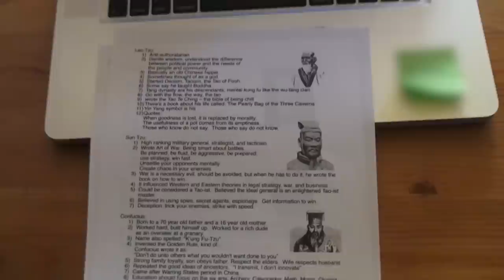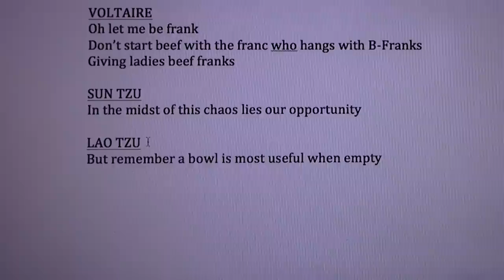Eastern Philosophers vs Western Philosophers. Behind the Scenes of Epic Rap Battles of History pt. 2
▼ CREW ▼
Executive Producers:
Peter Shukoff and Lloyd Ahlquist

Co-Executive Producer:
Michelle Maloney

Directed by:
Nice Peter

Co-Director:
Mike Betette

Co-Producer:
Atul Singh

First Assistant Director:
Carly Sturgeon

Written by:
EpicLLOYD, Nice Peter, Zach Sherwin, Timothy DeLaGhetto, MC Jin & KRNFX

Staff Writer:
Dante Cimadamore

Writer:
Mike Betette

Song Produced by:
Nice Peter & Jose ""Choco"" Reynoso

Mixed by:
Nice Peter and Jose ""Choco"" Reynoso

Beat Produced by:
DiamondStyle.com

Video Editing by:
Andrew Sherman, Ryan Moulton and Nice Peter

Director of Photography:
Jon Na

Costume Designer / Art Director:
Sulai Lopez

VFX and Compositing:
Andrew Sherman and Ryan Moulton

Dept. Head Make Up and Hair:
Ashlyn Melancon

Make Up Artist:
Ruth Haney

Make Up Artist:
Perri Sorel

Gaffer:
Kurt Schmidt

Music Supervisor/Playback:
Dante Cimadamore

Asst. Production Coordinator:
Shaun Lewin

Grip:
Yev Belilovsky